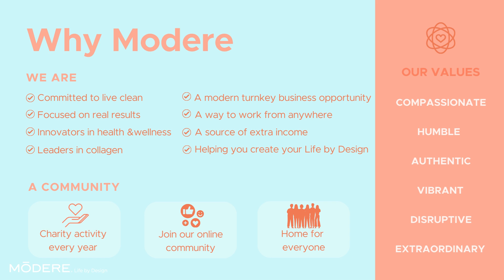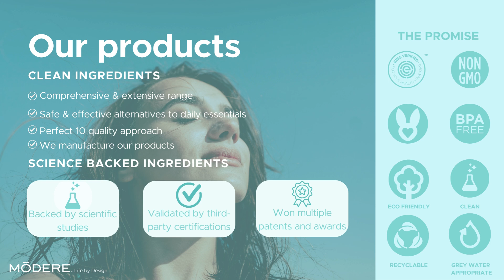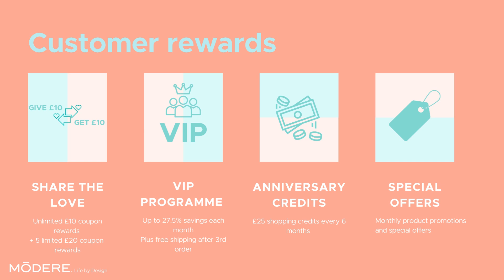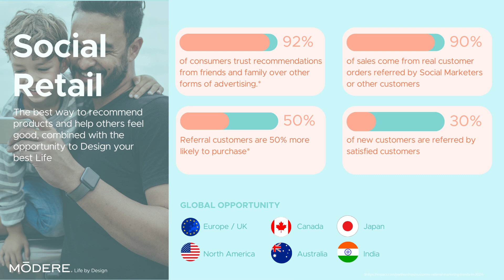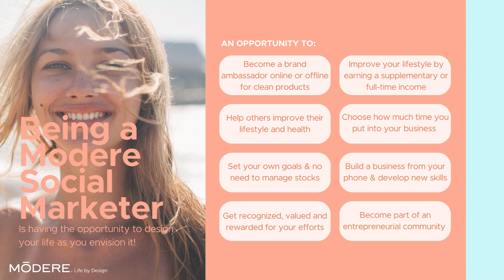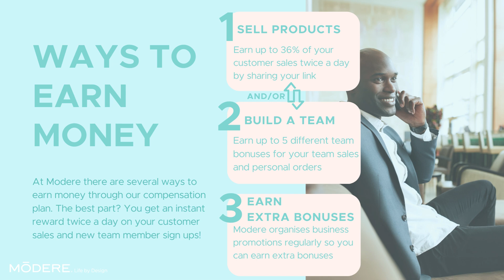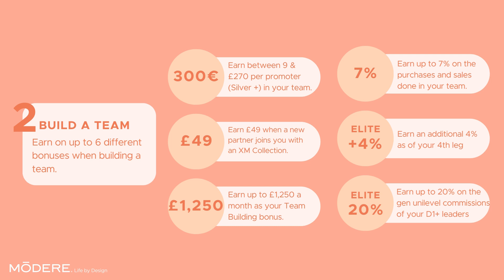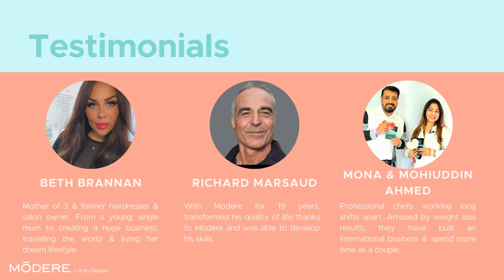Modere opportunity business presentation (UK)